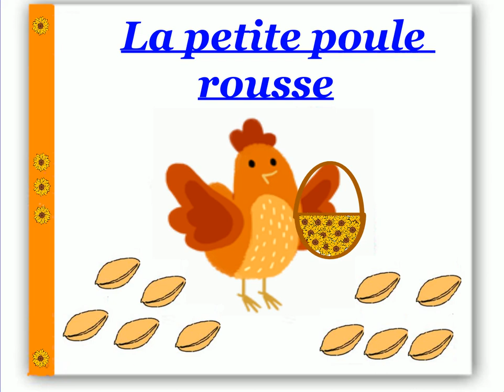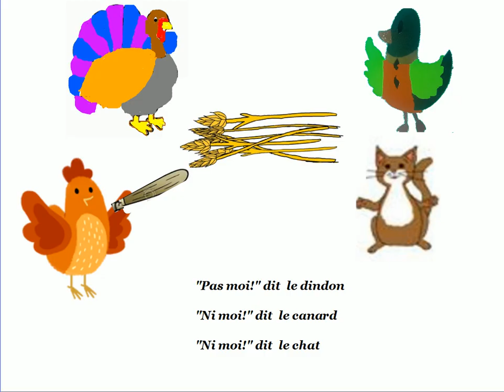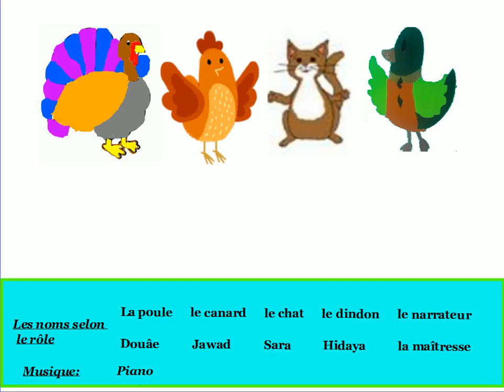L'histoire de : La petite poule rousse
Une petite poule trouve un grain de blé et décide de le planter. Elle demande de l’aide à ses amis, qui lui refusent. Elle fait alors elle-même pousser le blé. Puis, toujours seule, elle en fait de la farine, puis un gâteau. À chaque fois, ses amis ne veulent pas l’aider. Quand vient le moment de manger le gâteau, tous sont volontaires. Mais pour leur faire la leçon, la petite poule rousse refuse et mange son gâteau toute seule avec ses petits poussins.